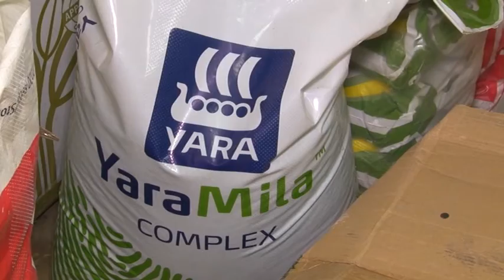Dobar dan, domaćine: Savet stručnjaka - Poslovi u voćnjaku